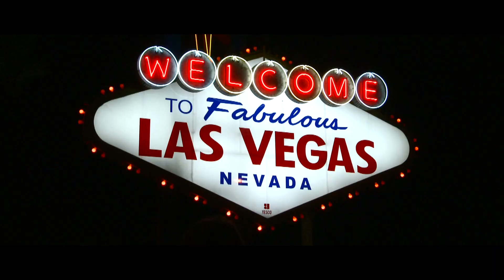The Dip Run Movie